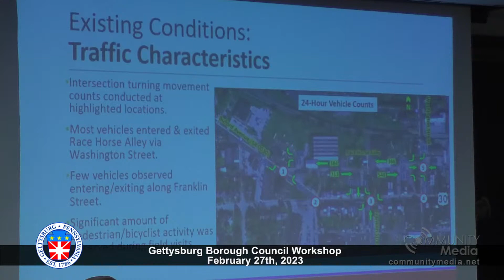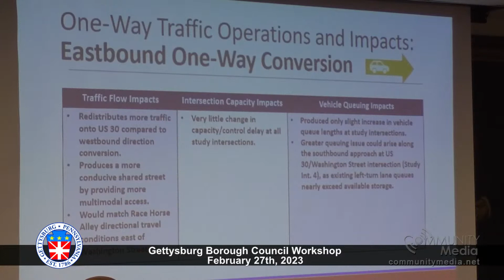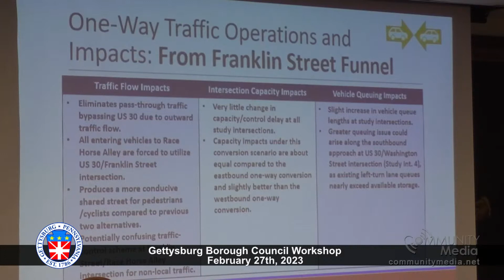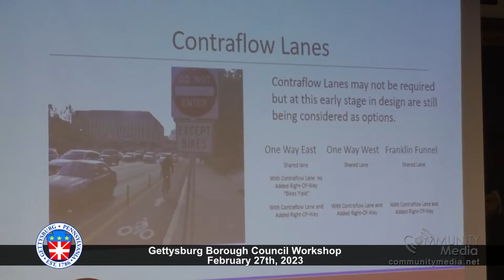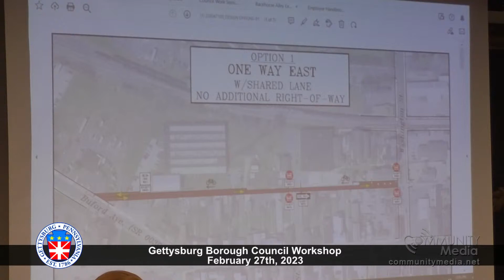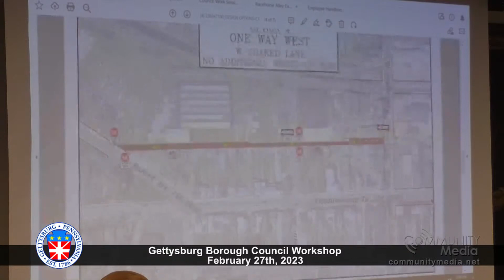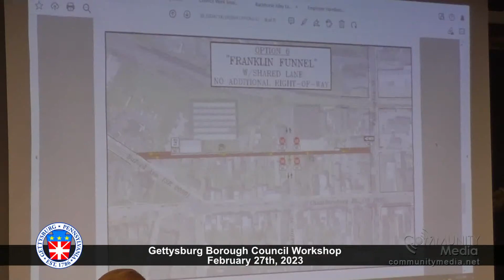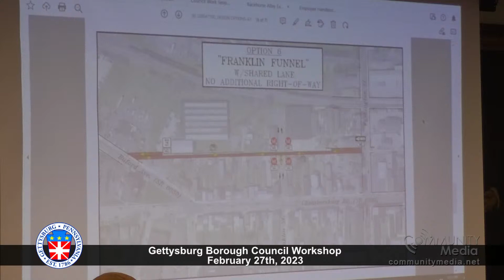Gettysburg Council Work Session - 2/27/2023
Borough of Gettysburg
Council Work Session Meeting Agenda
I. Call to Order President Heyser
II. Welcome and Opening Remarks President Heyser
III. Announcements President Heyser
IV. Special Presentation
Gettysburg Municipal Authority (GMA) Mark Guise
Facilities Director
Gettysburg Garden Club – Downtown Flower Project S. Maryan Daniels
President, GGC
V. Public Comment (Restricted to items appearing on the agenda – not tabled items)
A. Garden Club MOU Gable
Daniels
B. Gettysburg Inner Loop (GIL) Clabaugh
• Racehorse Alley One-Way
C. Employee Policy Manual Gable
Riethmaier
D. Appointment of the Rezoning Committee Marshall
VIII. Public Comment
(Open to items currently tabled or not listed on the agenda)
IX. Tabled Old Business (for consideration at future Council meetings)
A. SALDO (with Planning Commission for Revisions)
B. Street Boxes
C. Theft of Services Ordinance
D. Rezoning Committee
E. Employee Policy Manual
F. Schedule/Information Policy
G. GIL – Racehorse Alley (one direction)
H. PBS 2016-12 Sidewalk Ordinance Revisions
I. PBS 2016-15 Transient Retail Business Ordinance
Borough of Gettysburg
J. PBS 2016-40 Satellite Dishes in Historic District
K. PBS 2017-04 Sign Ordinance Revisions
L. PBS 2019-03 Investment and Debt Policy
M. PBS 2019-05 Lefevre Street Parking Lot Agreement with GASD
N. PBS 2019-09 Gettysburg Welcome Center Construction and Management
O. PBS 2020-04 GIL B1 B2 – Chambersburg Storm Sewer Grant
P. PBS 2020-08 Code Enforcement Ticketing
Q. PBS 2022-01 Budget Policy – Personnel Spending
R. PBS 2022-03 Fire Code Revisions – Knox Box Ordinance
S. PBS 2022-04 Historic District Replacement Material Revisions
T. PBS 2022-05 Public Safety Ordinance Housekeeping
U. PBS 2022-06 Portable Restrooms
V. Garden Club MOU
W. GARMA MOU
X. Adjournment